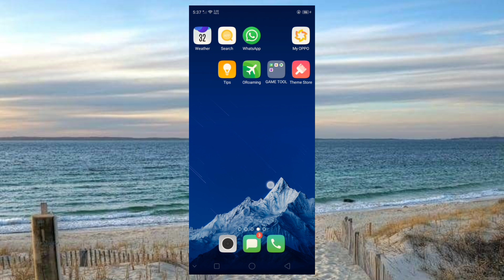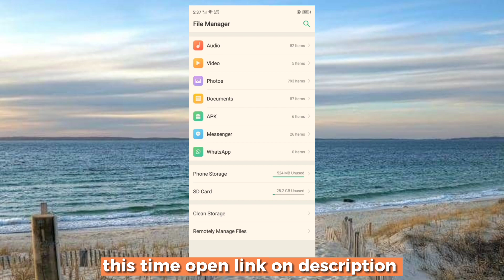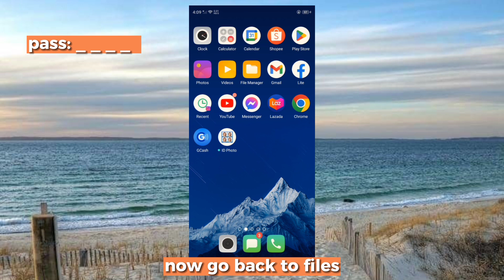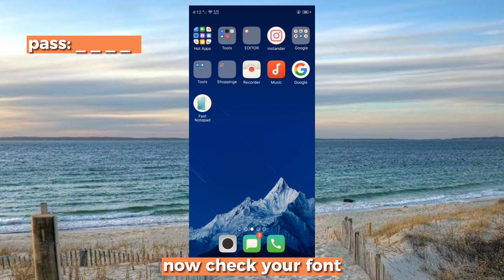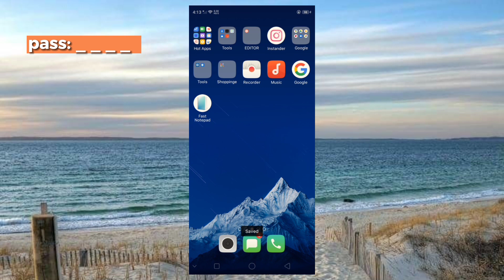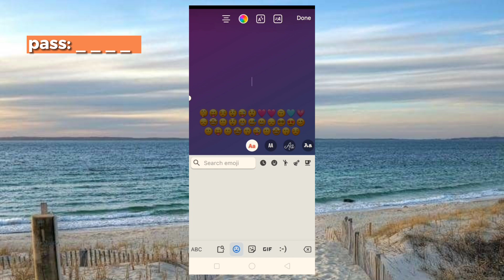Join Both iOS SF Regular Font & iOS 16.4 Emojis on Support dai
🌹𝒄𝒓𝒆𝒅𝒊𝒕𝒔 ༊*·˚
✬ "iced coffee" by moonboy